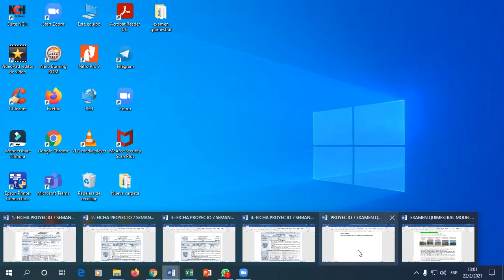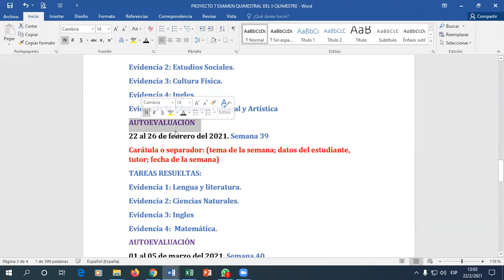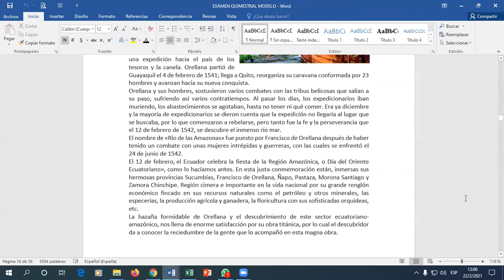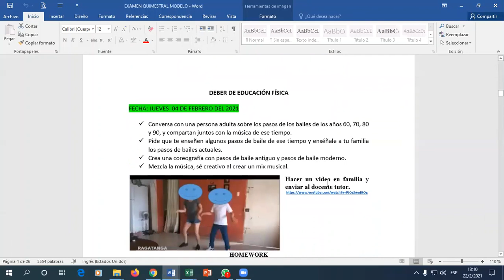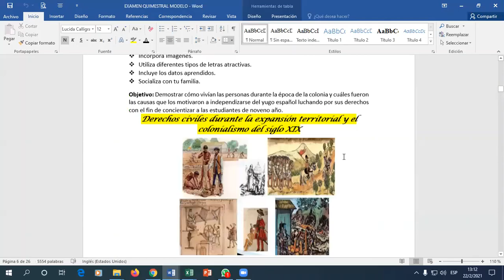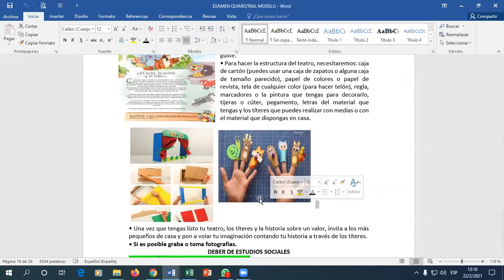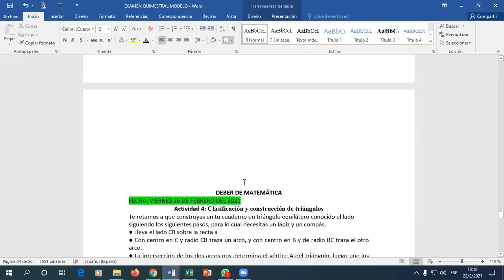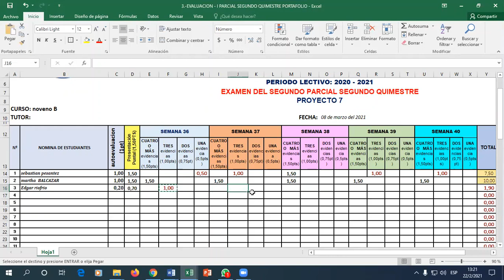EVALUACION DEL II QUIMESTRE PROYECTO 7 DE LA UNIDAD EDUCATIVA "SIMON BOLÍVAR" PARA 8° 9° 10°